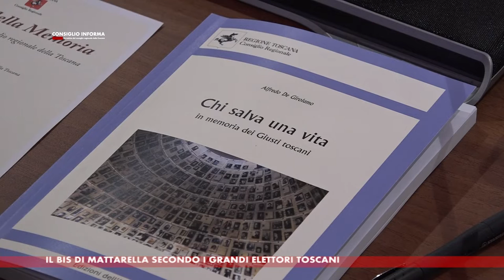SIENA TV - CONSIGLIO INFORMA 04-02-2022